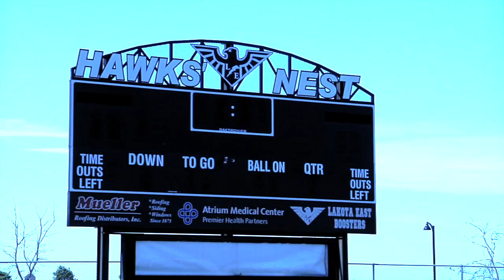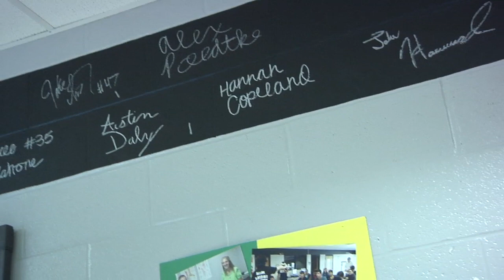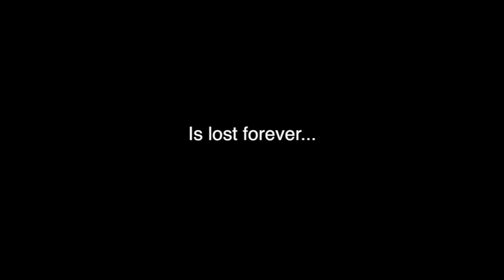Lakota East Class of 2013 Senior Video